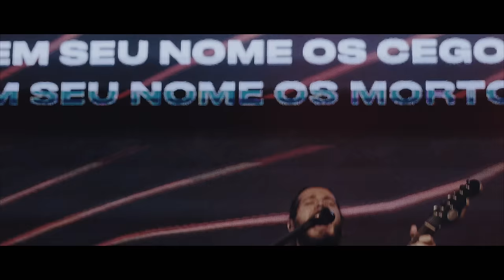Em Seu Nome - Som Do Reino Tour // André Aquino + Brunão Morada + Alessandro Vilas Boas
Som Do Reino Tour // André Aquino + Brunão Morada + Alessandro Vilas Boas - Em Seu Nome

LETRA - Em Seu Nome

Só um nome há
O nome de Jesus
Nome que traz cura, salvação

Todas as nações vão declarar
O Pai O exaltou
Seu nome colocou acima de todo poder
No nome de Jesus cadeias vão cair
Pois toda autoridade tem

SOM DO REINO apresenta:

Operadores de câmera: Patrick Rodriguez, Renan Gomes, Isak Moreira, Gerson Melo e Silas Ismael
Áudio: Estúdio Dove